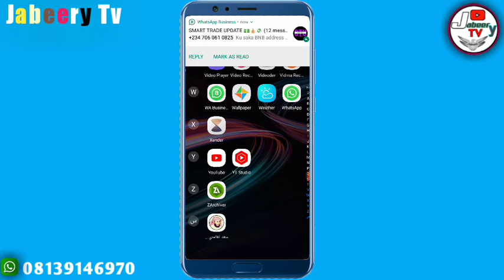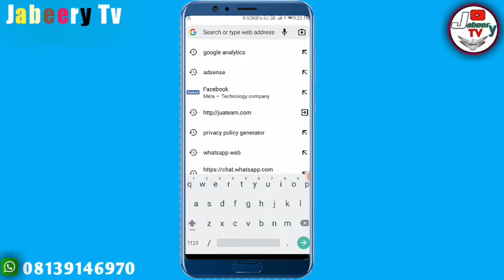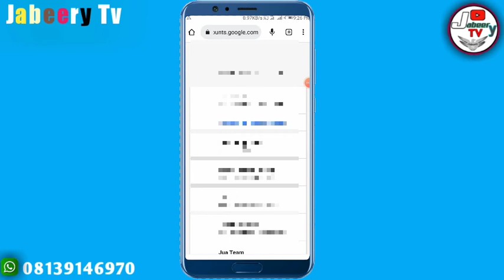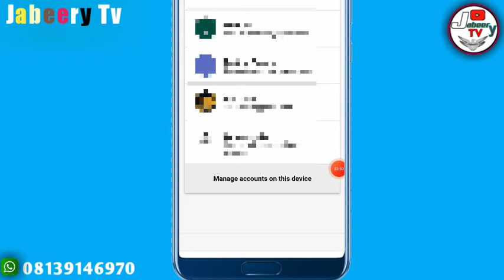Yadda Zaka Kalli Photos Na Wayar Wani Ta Wayarka